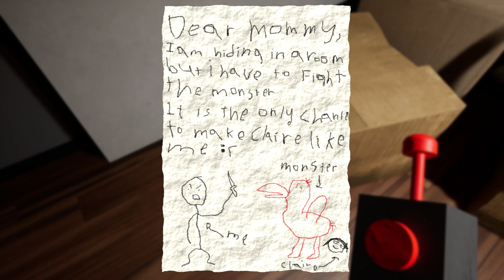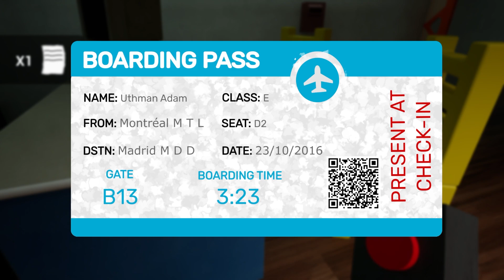Garten of BanBan is just TERRIFYING!?